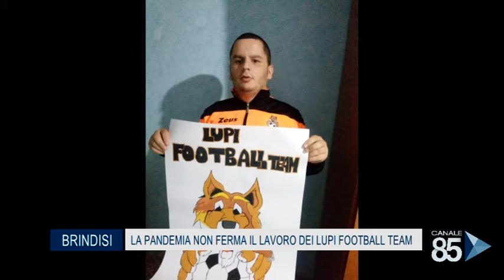23 Maggio 2020 Brindisi La pandemia non ferma il lavoro dei lupi football club